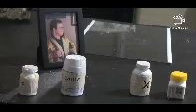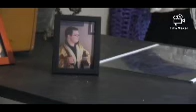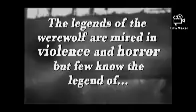Back To The Future Part 4 and Wolf Who Loved(2)